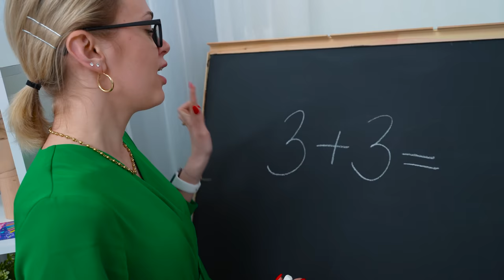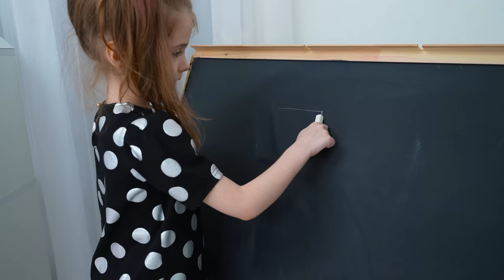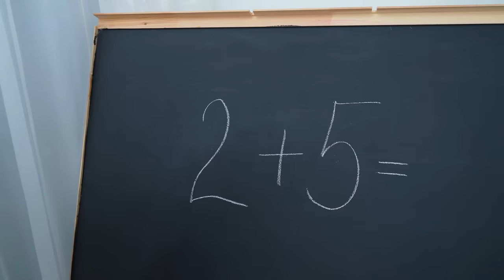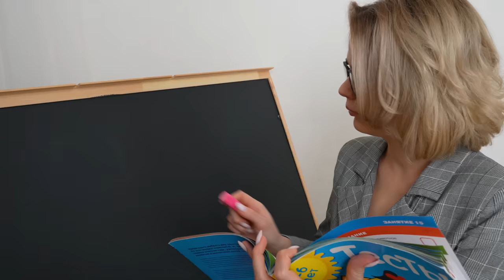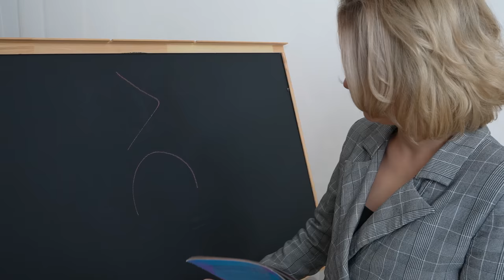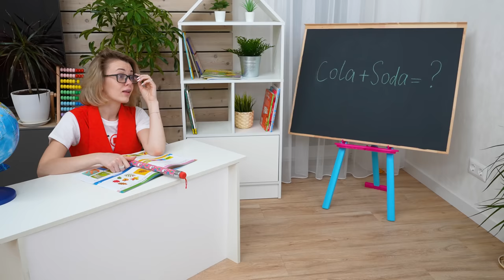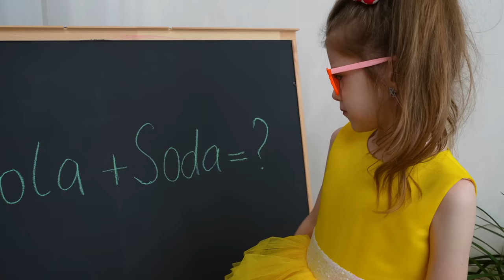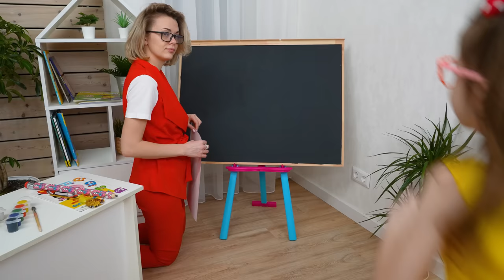Eva show School rules/ Stories about good behavior from her life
Eva show school rules and good examples of behavior from her life. Educational video for kids